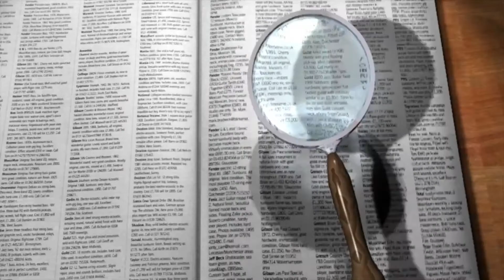La P'tite Histoire I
Pour plus d'info sur tout et rien comme dit le poète voici mon compte Insta !! lien ici 👇